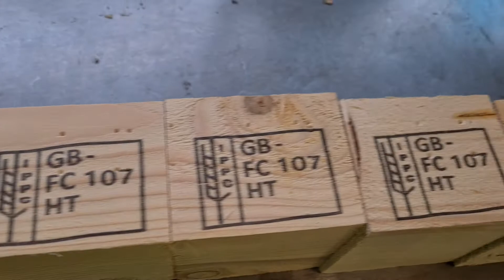Printing high resolution ISPM15 HT stamps onto rough sawn timber pallet blocks piezo inkjet printer